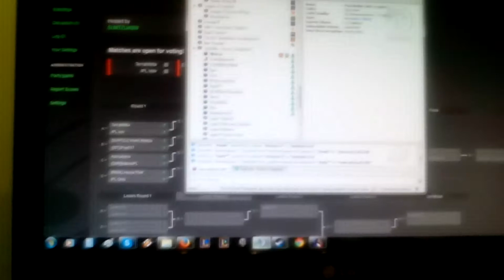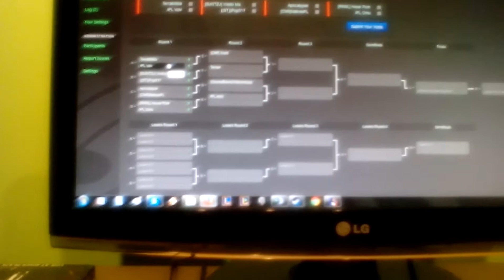Turniej o Beczkę Kakao czas zacząć!